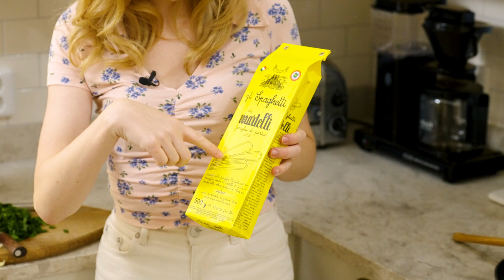Pasta al limone - I mitt kök #2 med Sandra Beijer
Följ med hem till matprofilernas egna kök! I detta avsnitt får vi komma hem till Sandra Beijers kök i Gamla Stan där hon lagar sin berömda Pasta al limone. Tips, skratt och god mat utlovas! Missa inte.

PASTA AL LIMONE

Du behöver för 2 personer:
Spaghetti eller annan liknande pastasort
1,5 dl grädde
1 ekologisk citron
En näve parmesan
En näve persilja
Svartpeppar & salt

Koka upp rikligt saltat vatten i en kastrull.
Riv av zesten från citronen. Zesten är det gula på citronskalet. Bryn det på medellåg värme i en klick smör och några skvättar olivolja. När det börjar dofta citronigt, häll i grädden och låt allt ihop puttra in sig på låg värme.
Lägg i spaghettin i pastavattnet och koka två minuter under al dente.
Häll sedan en halv dl av pastavattnet i stekpannan tillsammans med spaghettin, riven parmesan och hackad persilja.
Pressa sedan över saft av en halv liten citron.
I med rejält med svartpeppar och låt puttra ihop två minuter tills pastan är klar.
Rör om mycket. Du vill inte att grädden ska vara rinnig.
Smaka av med salt.
Servera genast med lite mer parmesan och svartpeppar.
Toppa med citronzest, rostade hasselnötter och oxalis (valfritt).